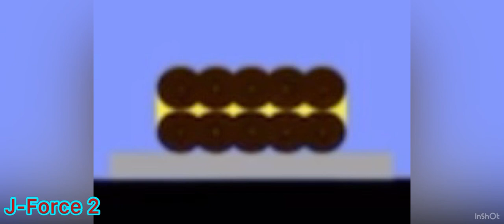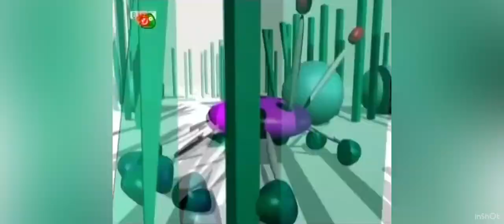Algozooki: Series 7: Heat 10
Featuring:

Cotton Candy (19)
Fortress
M4
Living Island
Extinguisher (14)
Brahmanda Astra
J-Force 2
Darktide